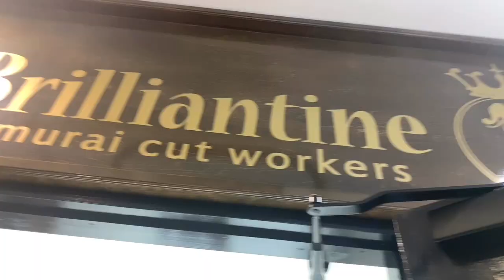#44 パタゴニアが好きなのには理由があるのです。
このチャンネルをみてる方は、
ヘアセットはもちろん、オシャレが好きな方も多いはず！

今回はオシャレ好きで知らない人はいないだろう大人気ブランド、
《パタゴニア》の素晴らしさをハヤシが皆さまへお話します^ ^
デザインだけでなく、高い機能性や歴史や作りの違いなど、
人気である理由がわかる内容です！

BRILLIANTINE(ブリランチン)…
愛知県豊橋市を拠点に3店舗を展開するメンズオンリーヘアサロン。

メンズの髪のお悩みなどを少しでも解決し、美容を楽しんでいただけるように活動していきます！

オープニングBGM//jef
本編BGM//iksonofficial
エンディングBGM//pop topper
編集ツール//iMovie&InShot